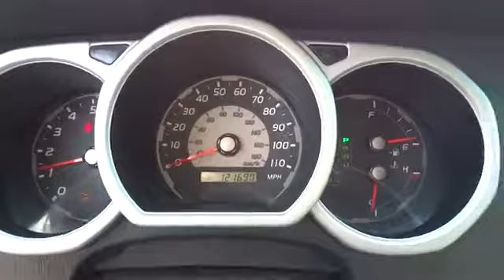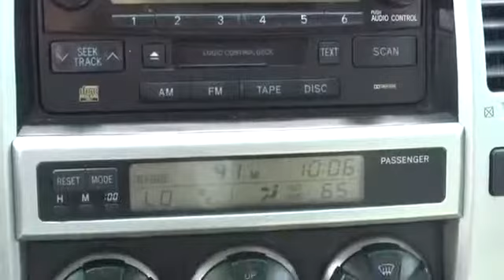Fresh Automobile Will Go Fast USA Canada